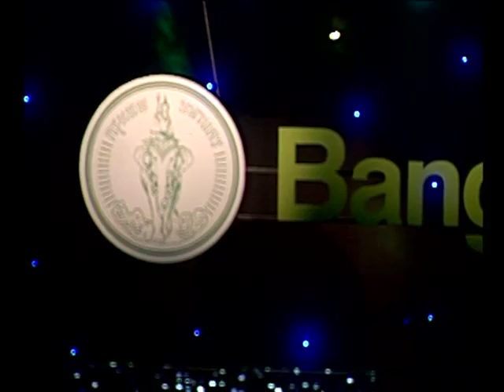{BMA Final} พลอย ฐิตินันท์ - ช้ำกว่าเดิม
รางวัลชมเชย นักร้องหญิง เพลงไทยลูกทุ่ง Bangkok Music Award
6 ก.ค. 54 @ Centerpoint Playhouse CentralWorld